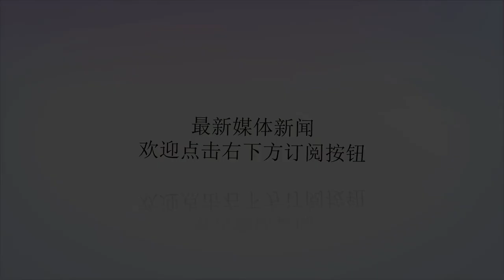中国男篮黄金一代再聚首！78岁老帅一头白发，战神刘玉栋仍霸气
谢谢！2018八国男篮争霸赛暨国际篮球文化周已开赛，比赛将持续到22号。中国男篮国奥队将迎战澳大利亚、伊朗等7个国家的队伍。而在16日晚该赛事也举办了一系列活动，同时也邀请到了中国男篮黄金一代的名宿们来参加。或许说到中国男篮黄金一代很多年轻的球迷肯定会想到的是以姚明为首的男篮三大“移动长城”时代，他们杀进过奥运会前八。不过在此之前还有一个黄金时代时期，那就是以胡卫东、郑武、孙军为代表的“小快灵”阵容，他们曾在1996年亚特兰奥运会首次闯进前八创造了历史，那时候的主帅是蒋兴权。如今多年过去，此番借助这个机会众人再度聚首在一起可谓是令球迷们泪奔。在活动现场，李晓勇、郑武、孙军、胡卫东、吴庆龙、刘玉栋、巩晓彬、单涛、以及78岁老帅蒋兴权也纷纷到场参加活动。从照片上看，战神刘玉栋依旧是那么的霸气十足，而78岁老帅蒋兴权则一头白发，但看起来精神饱满。值得一提的是，蒋兴权被誉为中国篮球的“教父”，一生都奉献在篮球上。年轻时曾担任国家队主教练，多次获得亚锦赛亚运会的冠军。蒋兴权最喜欢的就是发掘有潜力的年轻球员对他进行培养，当年蒋兴权破格将14岁的李晓旭进入国家一队就是最好的证明。如今78岁的蒋兴权依旧活跃在赛场上，担任着浙江队顾问一职。除蒋兴权外，黄金一代的队员们也都还活跃在赛场上。不过是以球队教练、球队经理一职，肩上担负着更重要的职责。虽说他们不再是球场中央的焦点，但他们却继续为中国篮球做出贡献。更详细了解赛事信息敬请扫描下方二维码关注“福建省篮球协会”。最后小编希望大家积极投稿，把福建省内篮球赛事推广传播，让更多人参与福建篮球体育。微博：福建篮球协会更多篮球赛事长按关注福建省篮球协会